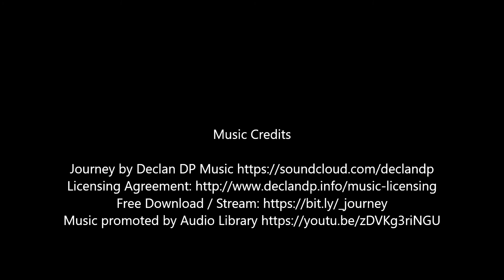016 HOMEMADE PIZZA DOUGH | Pizza Crust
Your pizza toppings cannot live without this. Fresh toppings + freshly made pizza crust. Success pizza at home :)

Main ingredients: all purpose flour, extra virgin olive oil, instant active dry yeast

Recipe makes for 4 pcs of 8-inch to 9-inch thin crust